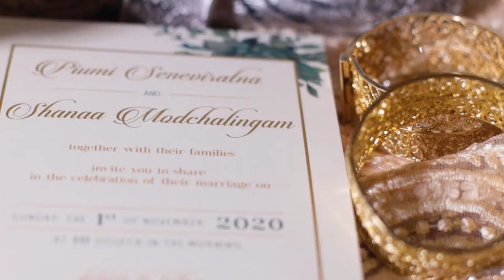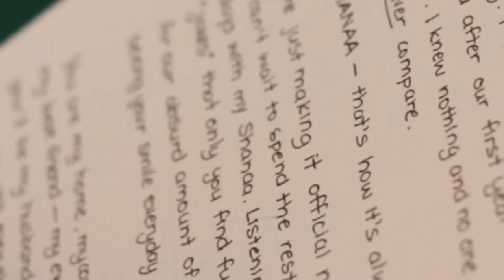Piumi + Shanaa Wedding Highlight (Next Day Edit)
"Falling"

MB01VF9IBI2WGIT